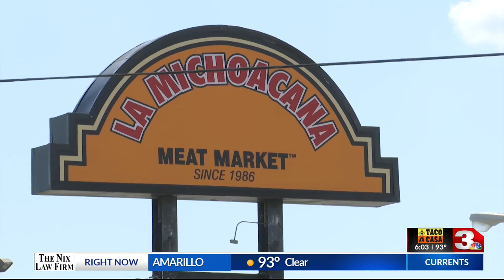Popular Mexican meat market to close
A popular meat market in Wichita Falls is closing and many community members are not happy about it.